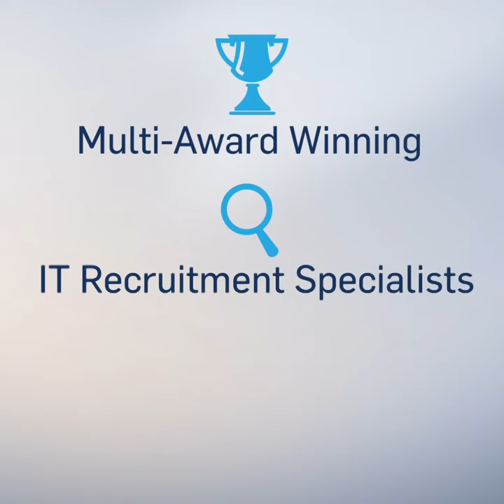Edward Carter Solutions Goal of the Month - April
Southend United's official YouTube channel. You can see extended and exclusive videos on iFollow Blues and all the latest news on our official